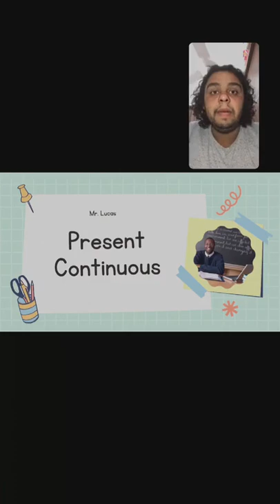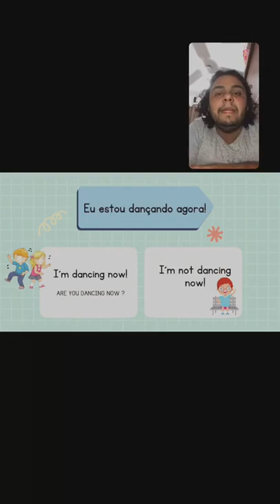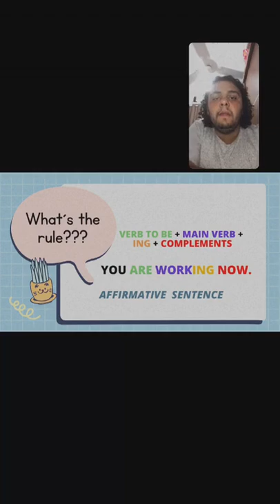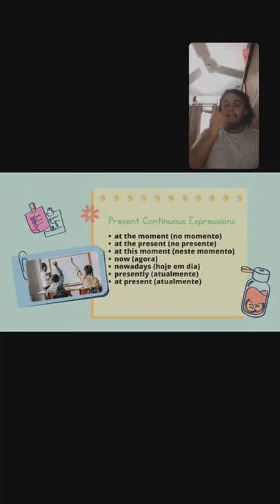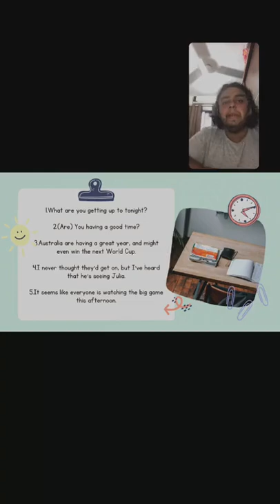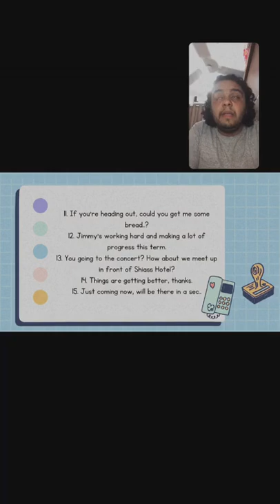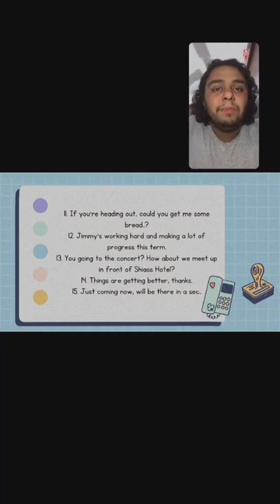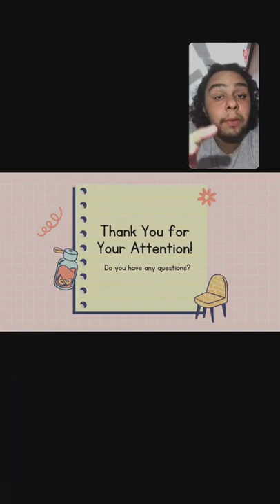Present Continuous com Mr. Lucas